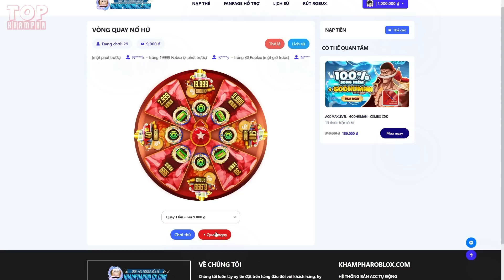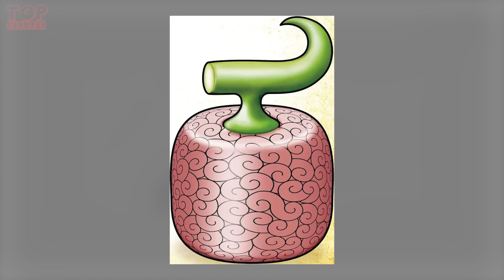TRÁI NIKA VẪN BỊ KHẮC CHẾ?! | NHỮNG TRÁI ÁC QUỶ ĐỦ SỨC CHỐNG LẠI TRÁI NIKA CỦA LUFFY